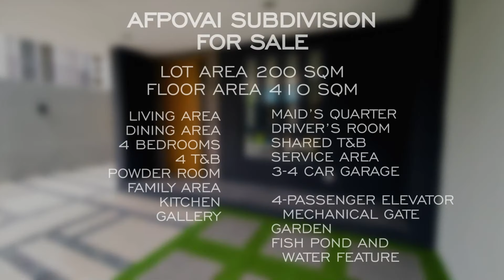Teaser - Brand New Duplex House & Lot in AFPOVAI, Taguig City near BGC, McKinley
Teaser! Watch out for our full house tour soon!

For Sale: Duplex House & Lot in AFPOVAI, Taguig City.

Near prime areas such as BGC, McKinley Hill, McKinley West, Makati City.

Close proximity to upcoming Mega Manila subway station in Lawton Ave.

🔸3 Storeys + Basement
🔸4 Bedrooms
🔸4 Toilet & Bath
🔸Powder Room
🔸Balconies (in 2 bedrooms)
🔸Living & Dining
🔸Kitchen
🔸Family Lounge
🔸Maid's Quarters
🔸Driver's Quarters
🔸Service Area
🔸Storage Area
🔸4-Car Garage
🔸Side Garden

🟢3-Person Elevator
🟢Electronic Main Door Lock
🟢Remote Controlled Mechanical Main Gate
🟢Cistern
🟢Overhead Water Tank
🟢Window and Door Insect Screens
🟢Separate Service Access
🟢2.4-Meter High Perimeter Walls

Price:  P48.8 million

FOR SELLERS
If you have residential, commercial or industrial properties for sale or lease, please send your listings at:

Lyka:
💎 Dara_MapletreePH
💎 MapletreePH_Staff